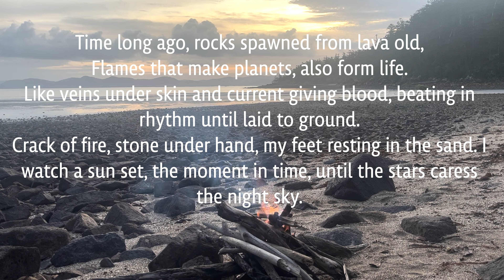Uninhabited Tropical Island Camp - Freshly Caught Trevally Cooked on the Kayak in Paradise.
Hunting fish in tropical water for two days, looking for food, catch and cook using bush tucker spices,  alone in the wilderness.
Time long ago, rocks spawned from lava old,
Flames that make planets, also form life.
Like veins under skin and current giving blood, beating in rhythm until laid to ground.
Crack of fire, stone under hand, my feet resting in the sand. I watch a sun set, the moment in time, until the stars caress the night sky.
Thank you to the Ngaro people, what a beautiful, magical, yet unpredictable place.